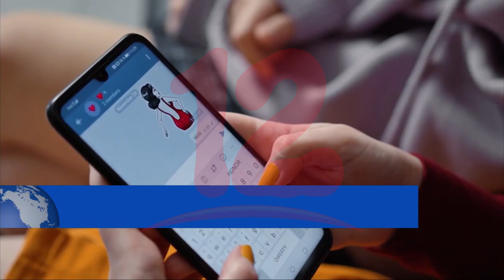Noticias12Nicaragua Cómo vender a través de las redes sociales, para potencializar emprendimientos